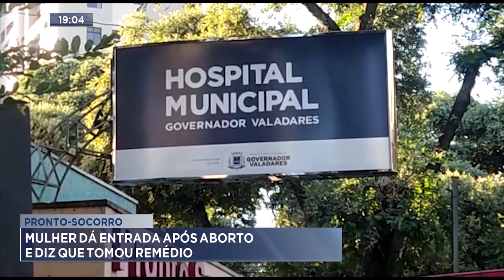Pronto socorro: Mulher dá entrada após aborto e diz que tomou remédio.